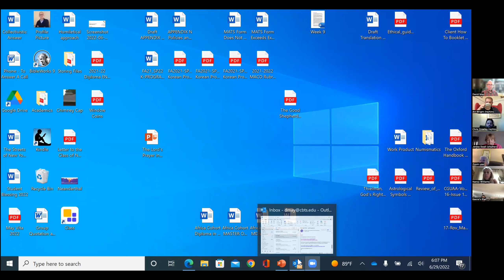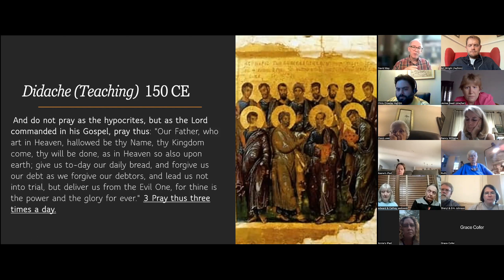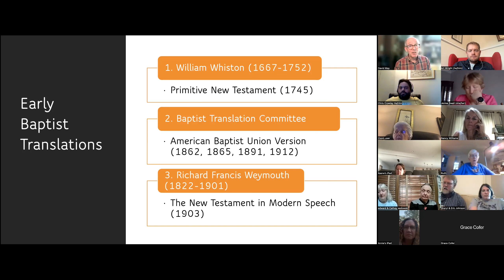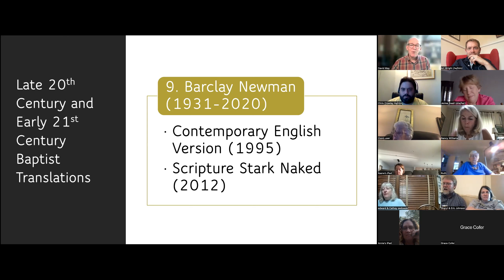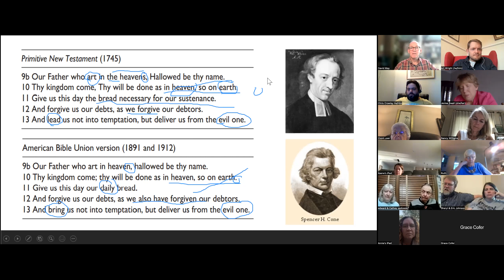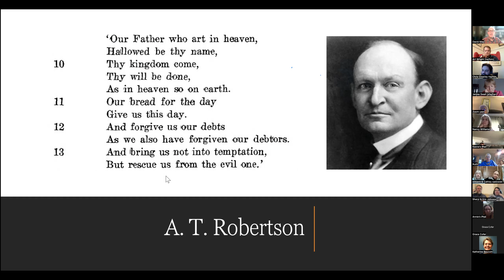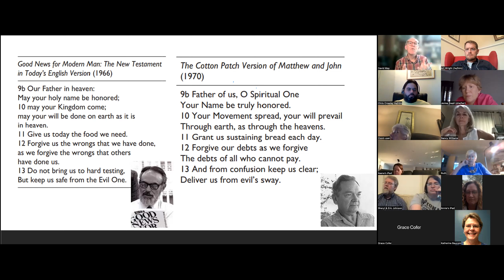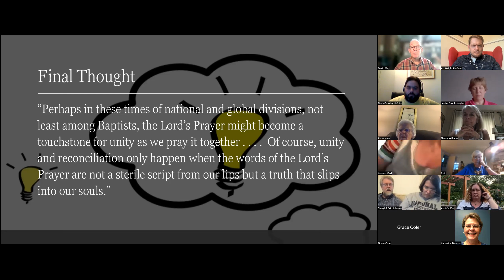Dr. David May - "The Lord's Prayer in Baptist Bibleland" (June 29, 2022)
This is week 1 of "Pray Then in This Way: New Perspectives on the Lord's Prayer." We are grateful for the leadership of Dr. David May, Professor of New Testament at Central Baptist Theological Seminary in Shawnee, KS! More information about the series is available on our church